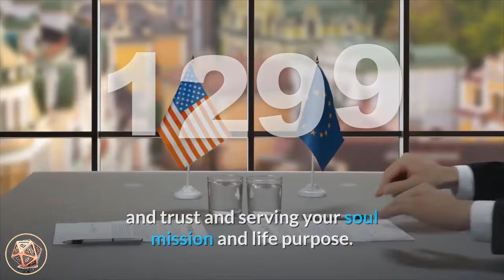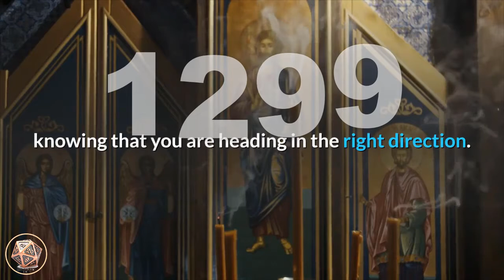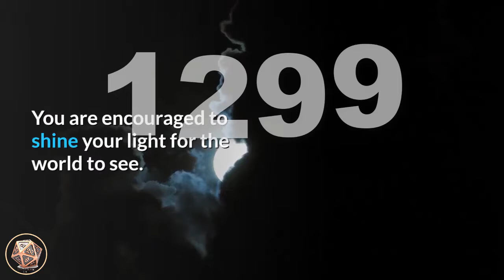Angel Number Meanings 1299 Seeing 1299 Numerology Box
Number 1299_meaning is a combination of the energies and attributes of number 1, number 2 and number 9 appearing twice, amplifying its influences. Number 1 relates to creating our own realities with our thoughts, beliefs and actions and promotes creation, new beginnings and starting anew, motivation and progress, initiative, self-leadership and assertiveness, striving forward and progress. Number 2 adds its attributes of balance and harmony, partnerships and relationships, adaptability, diplomacy and co-operation, encouragement, duality, faith and trust and serving your soul mission and life purpose. Number 9 resonates with inner-strength, leadership and leading by positive example, selflessness, a higher perspective, intuition and inner-wisdom, humanitarianism and altruism, spiritual awakening and enlightenment, serving others and lightworking, the Universal Spiritual Laws and your Divine life purpose. Number 9 also relates to endings and conclusions.

Angel Number 1299 asks you to be open to receiving and accepting your good, which may appear in the form of new opportunities, new projects and starting afresh. Ensure that all that you do is in alignment with your soul purpose and spiritual truths, which involves being of service to humanity. Have faith and trust in the angels, and if feeling any fears or doubts simply ask your angels for guidance and support.

angel_number_1299 is a message from your angels that you have completed a major phase or cycle in your life and this has brought closure to projects and ways of doing and being. Your angels support and encourage you to continue along your path, knowing that you are heading in the right direction. Maintain an optimistic and positive attitude about your choices and actions and know that you are well supported by the angels and Universal Energies. You have an important life purpose that involves communication, community and the arts. The angels encourage you to express your natural talents in ways that will help others.

Angel Number 1299 asks you to have faith and trust in regards to the Divine plan of your life mission. You have all that you need to fulfill your lightworking duties and destiny, and the time is right for you to pursue on your soul mission without delay. You are a powerful and talented Lightworker, and the angels encourage you to accept and develop your spiritual gifts and use them for the benefit of yourself and others. You are encouraged to shine your light for the world to see.

Angel Number 1299 can also suggest that if you have been considering beginning or expanding a spiritually-based practice, career and/or profession, now may be a most auspicious time to put a plan into action. Trust that you have all that you will need as you progress along your path, and most importantly, have faith and trust in yourself and your angels.